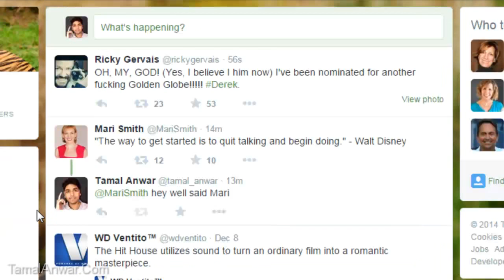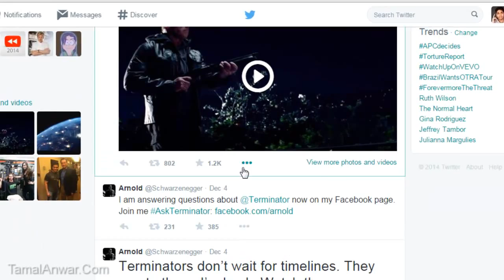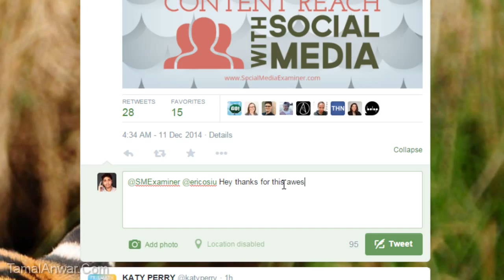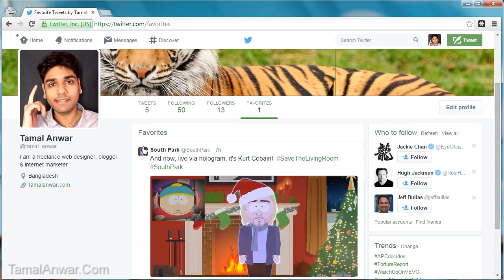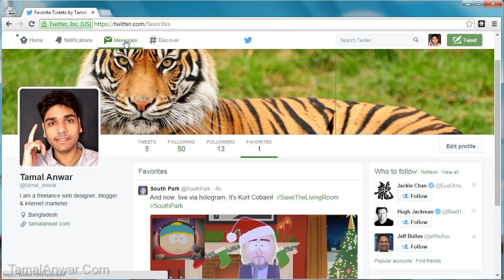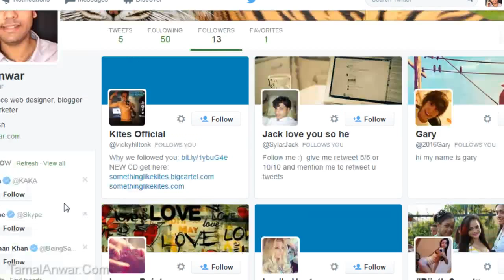How To Use Reply, ReTweet & Favorites in Twitter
Twitter has some cool option to interact with people. Here I will share how to use twitter reply, twitter retweet, favorites and direct messages in your favor.